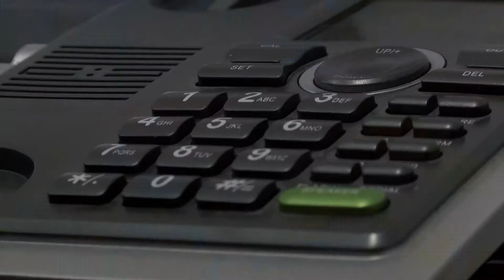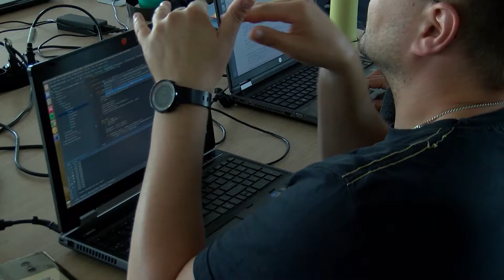Brand managerowie otwarci na zmianę pracodawcy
Jak wynika z raportu pt. „Brand Managerowie w branży FMCG” 75% brand managerów jest dzisiaj otwartych na zmiany i na nowe wyzwania na rynku. Co motywuje kandydatów do zmian zawodowych i jakie kategorie produktów są ich zdaniem najbardziej rozwojowe?

Źródło: Newsrm.tv